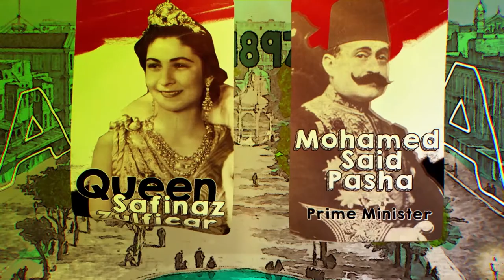Mahmoud Said | Artists Spotlight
Mahmoud Said, scion of the Egyptian Royal family, is considered the father of modern art in Egypt. He never actually painted professionally! Watch the video to learn more about the legendary Mahmoud Said.